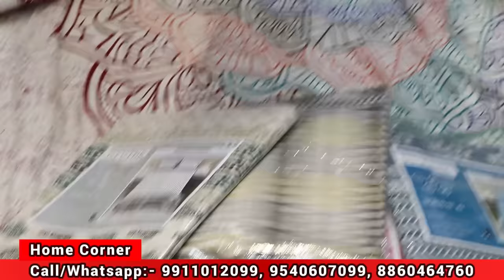5000/- शुरू करें बिजनेस होगी लाखो की कमाई | Dohar/Comforter/Single Bedsheets/Diwan Set/bedsheets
5000 से शुरू करें बिजनेस होगी लाखो की कमाई | Range Start from Rs. 190 Latest collection of cotton bedsheets | Dohar |  Comforter | Single Bedsheets | Diwan SetJoin this channel to get access to
Home Corner
Banner Line : 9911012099, 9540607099, 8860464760

Are you in the market for a new set of bedsheets? Our sheets are made from the highest quality, 100% cotton fabric and are sure to make your bed feel luxurious. Our sheets are designed to be comfortable and stylish, making them the perfect addition to your bedroom.

Our sheets are a great way to add a little bit of luxury to your daily routine. Our low investment business ideas are perfect for anyone who wants to start a business that doesn't require much investment. Plus, our small business ideas are perfect for anyone who wants to start a business on a tight budget. Choose from our range of colors and enjoy years of satisfied sleep

100 percent cotton bed sheets
cotton double bedsheet
meesho cotton bed sheets
bed sheets cotton amazon
bed sheets cotton flipkart
amazon cotton bed sheets combo offer
bedsheet cotton single bed
cotton bed sheets online
double bed sheet combo offer online
bombay dyeing pure cotton double bedsheet
pure cotton bed sheets
pure cotton double bedsheet with pillow cover
amazon double bed sheets 299
double bed sheet price
amazon cotton double bedsheet
flipkart bed sheets
pure cotton bed sheets king size
bombay dyeing pure cotton bed sheets
100 percent cotton bed sheets online
pure cotton bed sheets combo offer
pure cotton double bedsheet
jaipuri pure cotton bed sheets